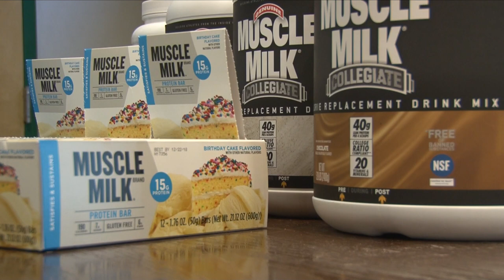Naquin Center Tour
Gerry Pacitti, SLU Director of Sports Performance, walks us through a brief tour of the new and improved Naquin Strength and Conditioning Center as well as the North Oaks Nutrition Center. Thank you to all our LAA members who have made some of these additions possible!

Southeastern Louisiana Athletics is the official YouTube channel of the Southeastern Louisiana University Athletics Department, the Southeastern Sports Radio Network & LionSports.net